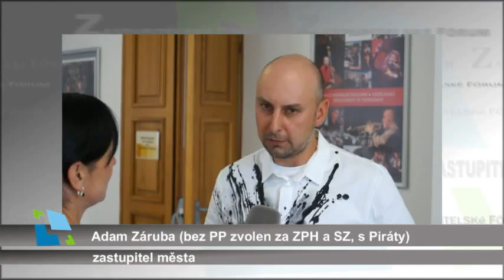Zastupitelé hodnotí síť sociálních služeb ve městě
Jednotlivých zástupcům politického spektra, ze kterého je složeno zastupitelstvo města Hradec Králové, jsme se zeptali, zda považují síť sociálních služeb na území města za dostatečně pokrytou. Dále zastupitelé odpovídali na dotaz: Kterou cílovou skupinu v sociální oblasti vnímáte jako prioritní? Více se dozvíte z odpovědí komunálních politiků.